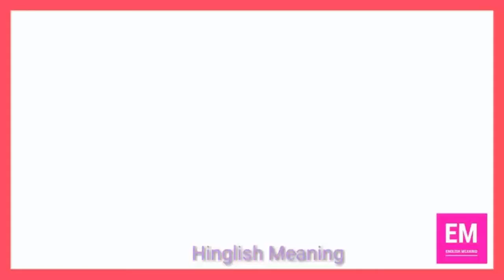Benediction Meaning I 15 Sec Self Practice English Vocab I Hinglish Meaning I SSC, BANK, UPSC,EPFO I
Learn Daily use Vocab in different way - Pictureful Study